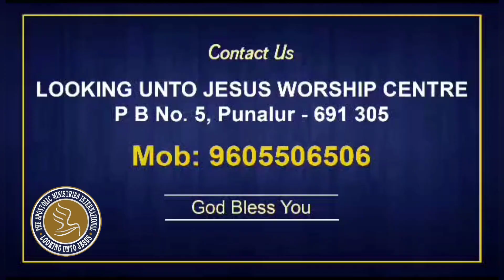🔥 ശക്തമായ ഒരു പ്രാർത്ഥന | ഇത് നിങ്ങളുടെ ജീവിതത്തിൽ പുതിയ ആരംഭം നൽകും...🙏 | Pastor Joshi Punalur